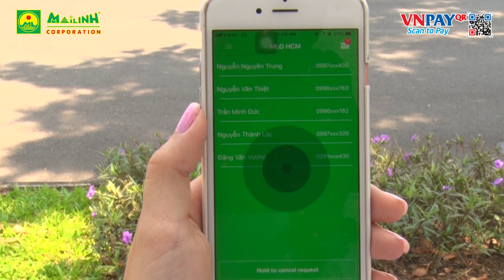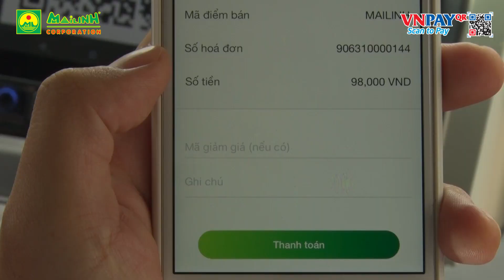Hướng dẫn thanh toán VNPAY khi di chuyển bằng TAXI MAI LINH - Mai Linh Corporation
ỚI VNPAY-QR, THANH TOÁN CƯỚC TAXI MAI LINH CHỈ 3 GIÂY

Không cần tiền mặt - không cần thẻ ngân hàng - không cần tải thêm ứng dụng khác!

Có VNPAY-QR, bạn có thể thanh toán cước Taxi Mai Linh NHANH, TIỆN LỢI và còn nhận được nhiều KHUYẾN MÃI.

Hãy thanh toán cước taxi Mai Linh bằng QRPAY trên ứng dụng MOBILE BANKING của bạn và nhập mã VNPAY10 để được tặng ngay 10% cước phí chuyến đi.
- Không giới hạn số lần được hưởng khuyến mãi của khách hàng trong suốt chương trình
- Mã khuyến mãi VNPAY10 có giá trị sử dụng 1 lần/khách hàng/tuần đối với dịch vụ Taxi Mai Linh
“Taxi Mai Linh” (Mai Linh Official) với màu xanh lá cây đặc trưng đại diện cho Màu xanh cuộc sống, Màu xanh môi trường và Màu xanh an toàn giao thông, nay đã là một thương hiệu quen thuộc, gần gũi với không chỉ người tiêu dùng trong nước mà cả du khách nước ngoài.

Với phương châm “Khách hàng là tất cả” và “An toàn, tiện lợi, mọi lúc, mọi nơi”, từ ngày đầu thành lập đến nay Mai Linh  không ngừng mở rộng địa bàn, nâng cao chất lượng phương tiện, phát triển dịch vụ, huấn luyện đội ngũ lái xe, ứng dụng cập nhật công nghệ trong phục vụ khách hàng.

Với sự nỗ lực không ngừng, Tập đoàn Mai Linh đã khẳng định được vị trí thương hiệu hàng đầu trong ngành vận tải hành khách ở Việt Nam.

Là doanh nghiệp taxi đầu tiên của Việt Nam được Tuv Nord cấp Chứng nhận “Hệ thống quản lý An toàn giao thông đường bộ theo tiêu chuẩn Quốc tế ISO 39001:2012”
Nhấn theo dõi trên website và facebook để xem nhiều hơn nhé!

👍 Gọi xe Mai Linh dễ dàng hơn bao giờ hết:
📌  📌  📌 Mai Linh Taxi: Gọi 1055 để đặt xe toàn quốc.
🛵 🛵 🛵 Hoặc tải ứng dụng Mai Linh Taxi để đặt xe nhanh nhất
❌  ❌  ❌ Mai Linh cam kết KHÔNG TĂNG GIÁ GIỜ CAO ĐIỂM